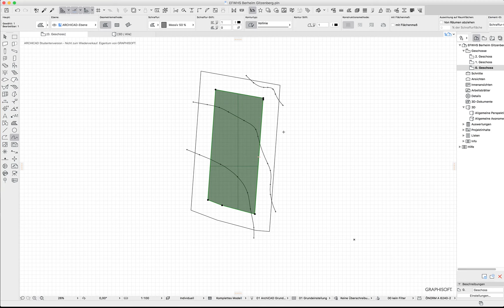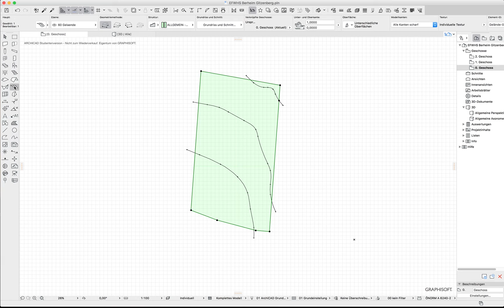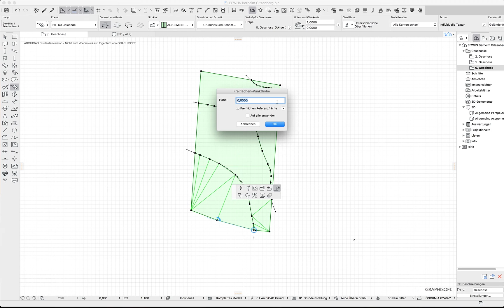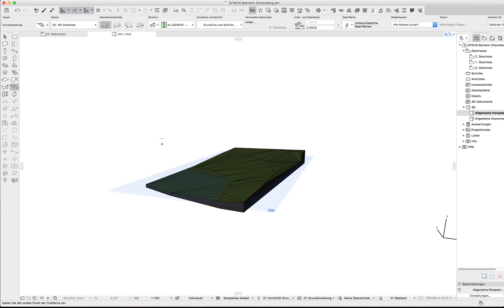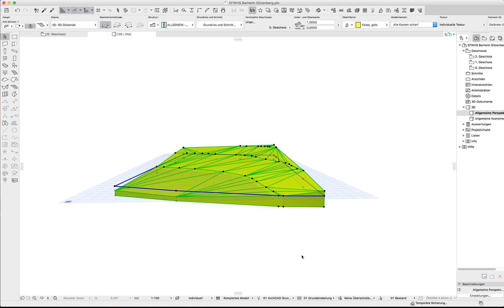Archicad20 Entwurfsprojekt beginnen EFWHS3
Mit Hilfe von überstehenden Splines die Höhenschichtenlinien auf die Freifläche übertragen und in der Höhe zueinander richtig einstellen. Randpunkte nachführen.